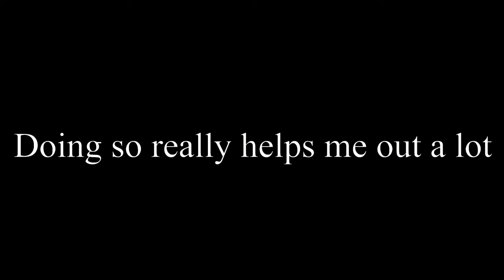Don't feed the animals - Deltarune [Chapters combined]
[Artists involved]
Tasque trash concept by @faust_faust1457